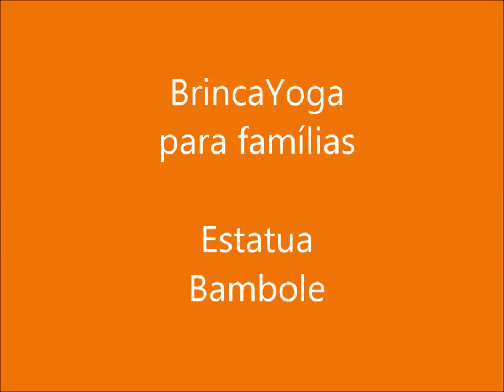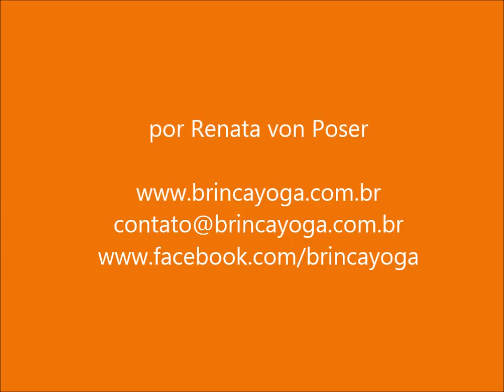BrincaYoga "Estatua Bambole"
Aula de BrincaYoga para famílias. Brincadeira corporal que traz noções de ritmo, fortalece o vínculo, descontrai o grupo, descarrega as ansiedades e estimula a cooperação. Quando a música para as pessoas precisam encontrar um bambolê pra ficar em estatua na postura da árvore, juntos no mesmo bambolê. Saem bamboles e as pessoas se organizam de forma criativa para compartilharem o mesmo espaço. Essência do brincar juntos.